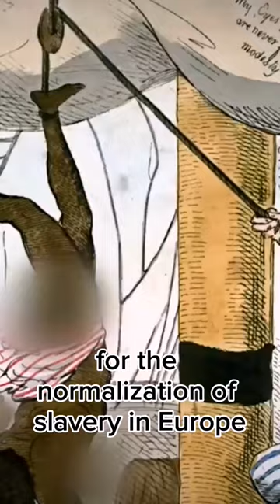Pope Nicholas V giving Potugal right to enslave african human beings